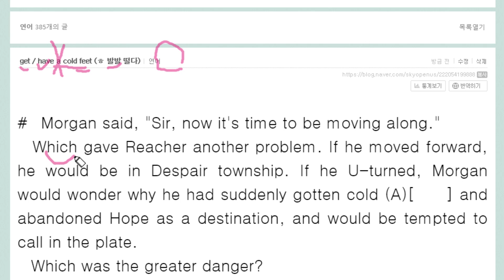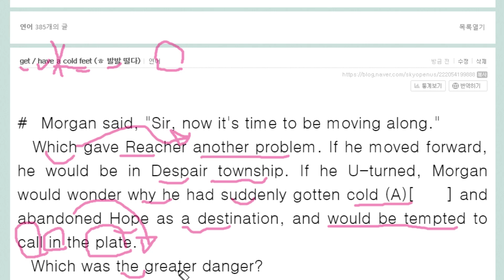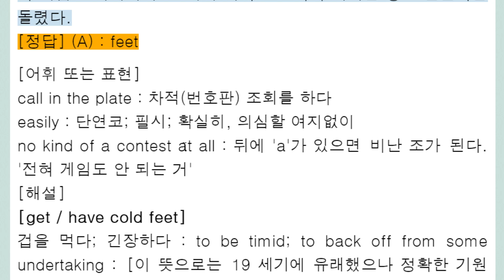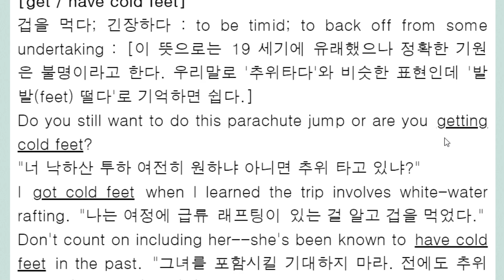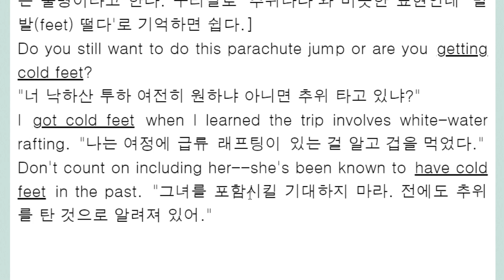get cold feet 겁을 먹다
feet 복수형 ㅎ 발발 떨다